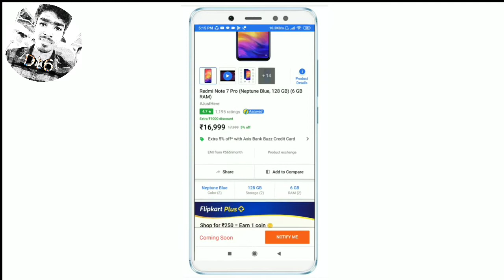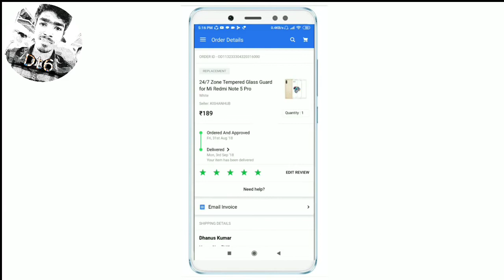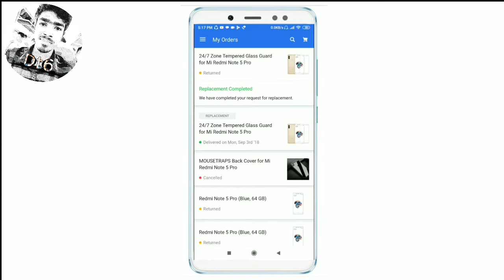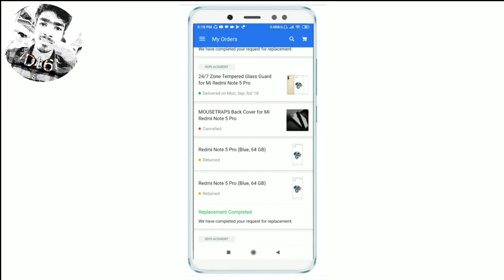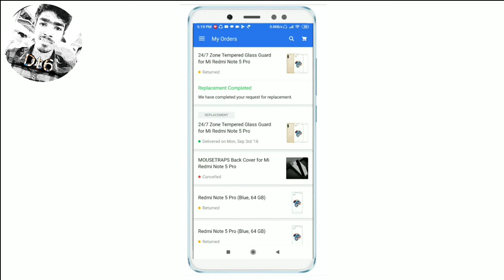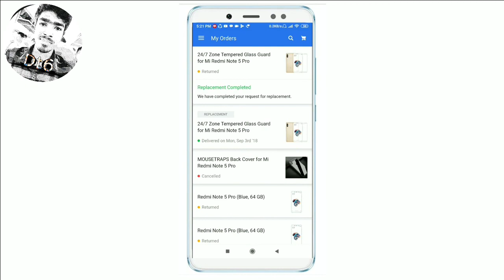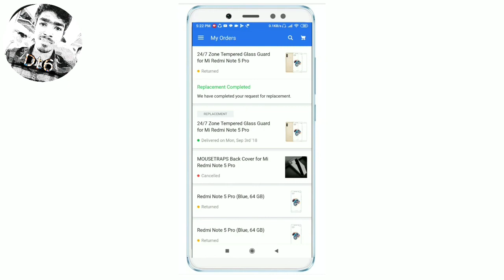How to flipkart return product | refund amount | replacement | DK TECH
Flipkart customer care number : 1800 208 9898